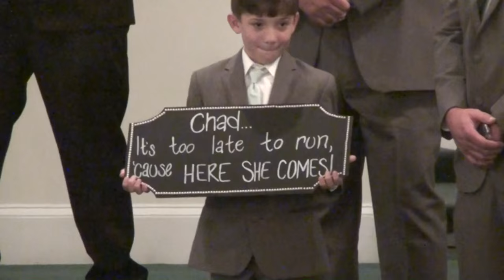Our Wedding Day - Chad and Destiny, 2016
Our Wedding Day, Chad and Destiny
Saturday PM, 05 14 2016